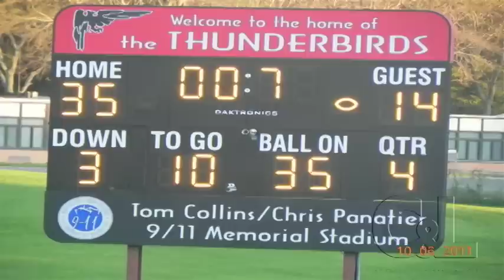2011 HSE T-Birds Football: How Great I AM